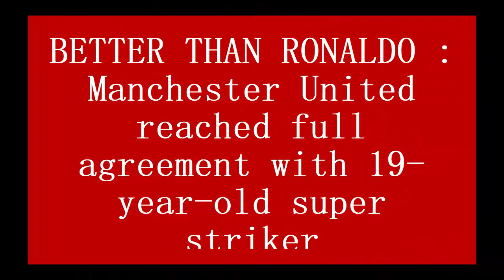BETTER THAN RONALDO : Manchester United reached full agreement with 19 year old super striker